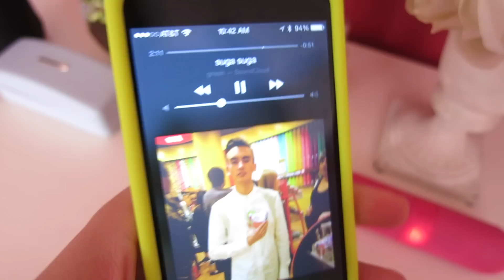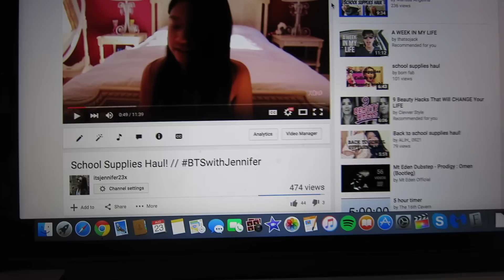Crazy Hair, Starbucks & Color Me Mine! 08/23